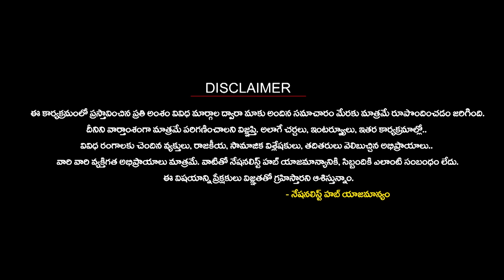Why PM Modi Called Rekha Patra..? | Sandeshkhali | Nationalist Hub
Our Company account details :
IFSC Code: HDFC0008045